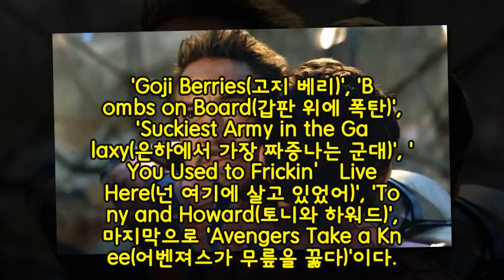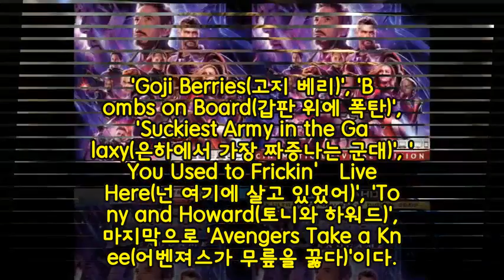개봉 직전 삭제된 '6개 장면' 들어간 '어벤져스4' 다음 달 공개된다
[인사이트] 장경윤 기자 = '어벤져스: 엔드게임'을 깊이 있게 즐기고 싶은 팬들을 위한 희소식이 전해졌다.

지난 26일(현지 시간) 온라인 미디어 인버스는 영화판보다 더욱더 많은 내용을 담은 '어벤져스: 엔드게임(이하 어벤져스4)'의 블루 레이가 출시된다는 놀라운 소식을 소개했다.

출시일은 디지털 HD 버전이 오는 7월 30일, 4K 블루레이와 DVD는 오는 8월 13일로 확정됐다.

이번 블루레이에는 영화와 더불어 스탠 리를 추모하는 영상, '아이언맨' 로버트 다우니 주니어의 캐스팅 비화, NG 장면 등을 담았다